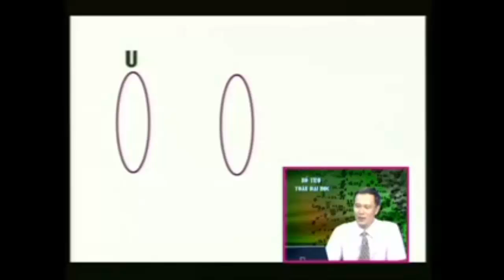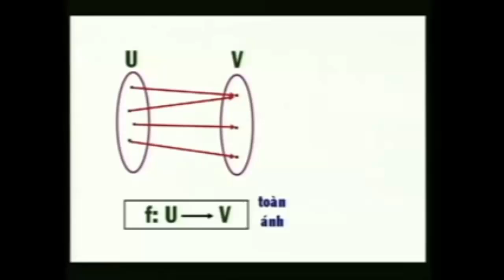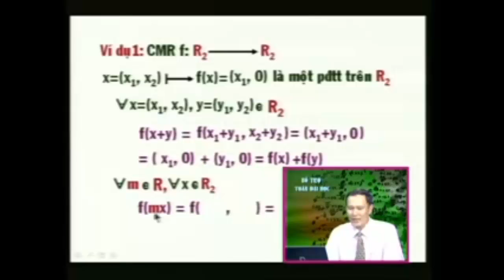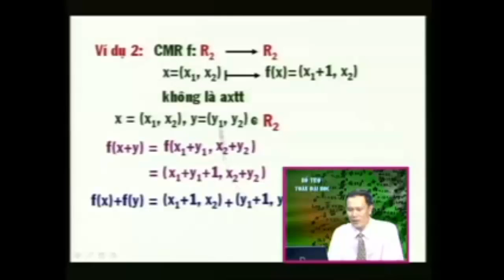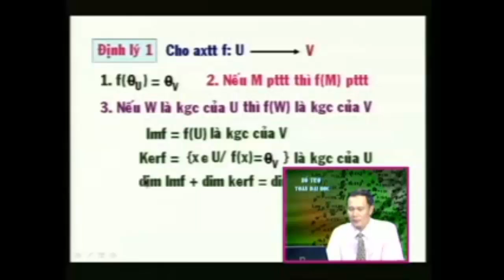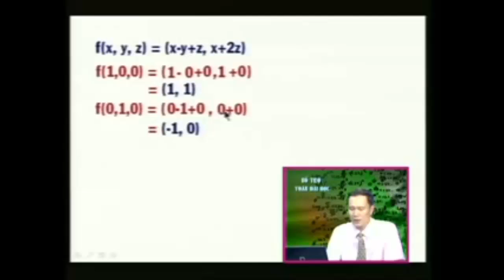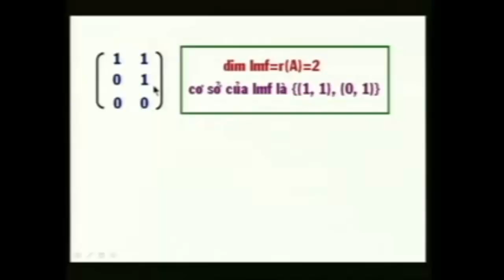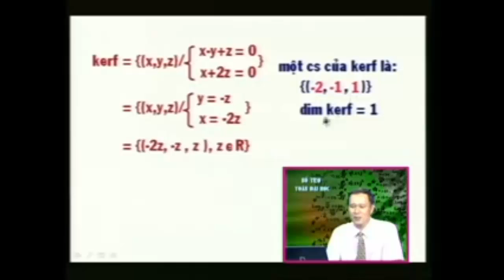Toán cao cấp Đại số tuyến tính - Ánh xạ tuyến tính Phần 1/3